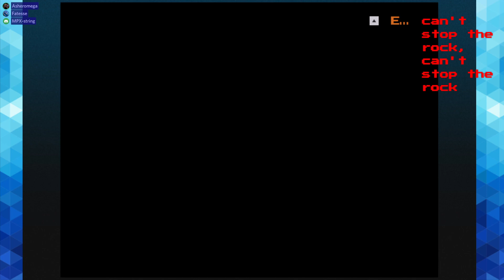FRG Streams: Frantic Friday